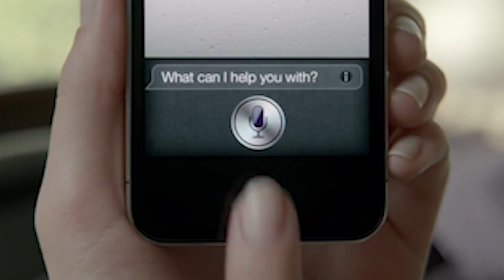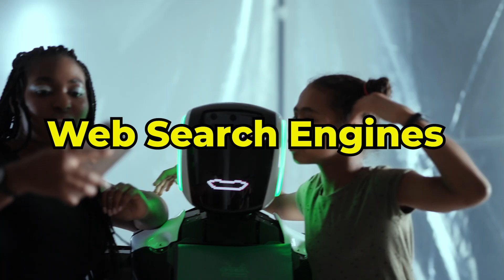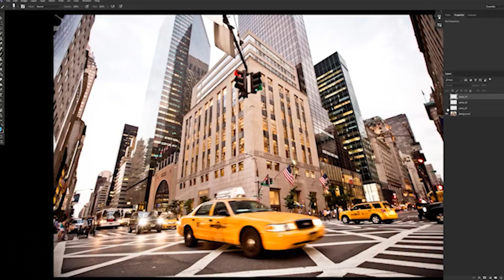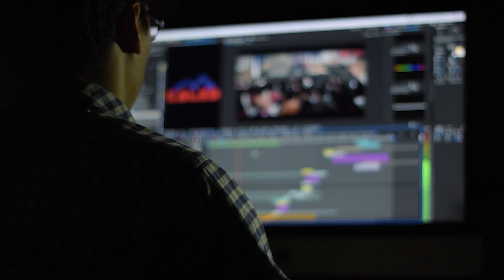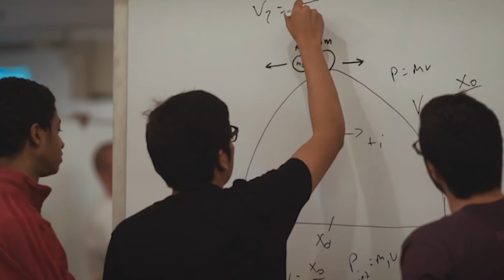BEST AI UNIVERSITIES in the world | Get Ahead in Career with AI | STEP BY STEP GUIDE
Top Resources:
► Join 'The Successful Applicant' Course and Get Admission To Your Dream University!

AI is the fastest-growing field in the coming decade and has huge potential to disrupt everything. In this video, I will explain Top 10 HIGH Paying Careers in AI.
These are the BEST Career Options in AI